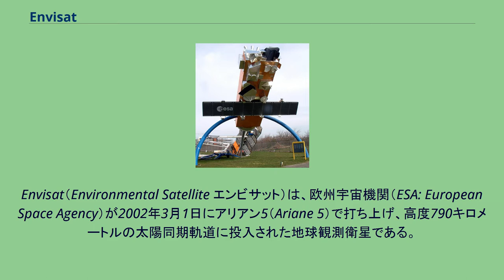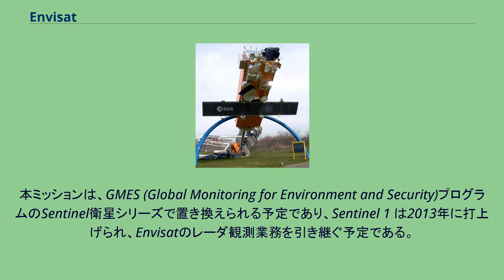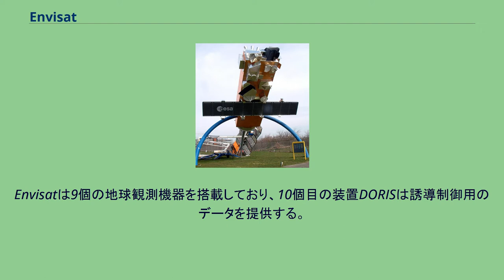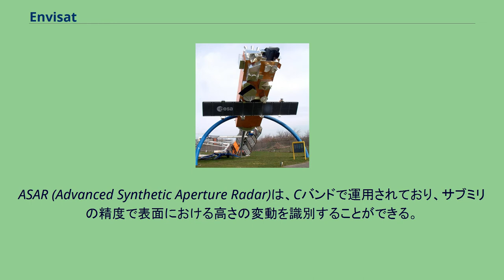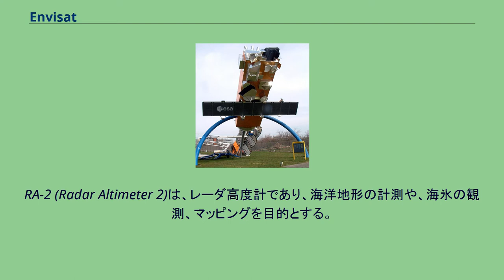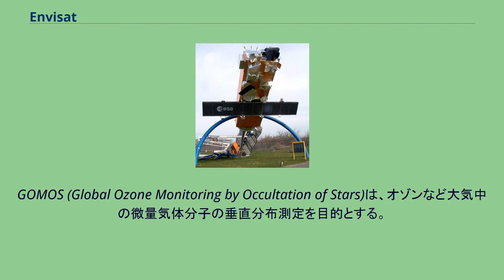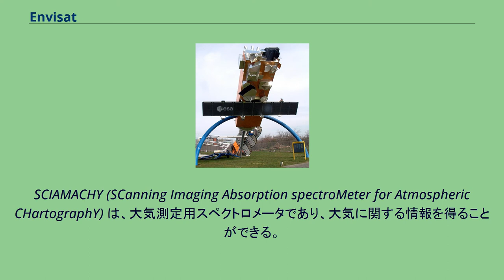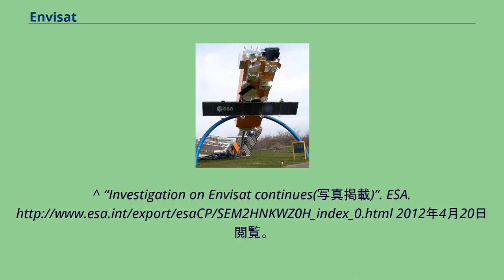Envisat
Envisat（Environmental Satellite エンビサット）は、欧州宇宙機関（ESA: European Space Agency）が2002年3月1日にアリアン5（Ariane 5）で打ち上げ、高度790キロメートルの太陽同期軌道に投入された地球観測衛星である。
Envisatの質量は8,211キログラムで、ヨーロッパの人工衛星としては最大である。
10種類の観測センサ（ASAR、MERIS、AATSR、RA-2、MWR、DORIS、GOMOS、MIPAS、SCIAMACHY、LRR）が搭載されている。
2012年4月8日に通信が途絶し、そのまま運用は断念された。
Envisatの観測目的はヨーロッパのリモートセンシングミッションを継続するとともに、環境の研究を改善するための追加観測パラメータを得ることである。
大気化学、オゾン減少、海洋生物学、海の温度と色、波高、湿度、洪水、農業、樹木分布、自然災害、デジタル標高モデリング、洋上交通、大気汚染のモデル化、地図作成、雪と氷の研究といった様々な研究に使われる。
Envisatは世界で最も複雑な地球観測衛星であり、10個の観測機器を搭載している。
1991年以降のERS衛星の観測データと組み合わせ、過去20年間の精密な気候変動データの測定を行った。
Envisatの設計寿命は5年間であり、その寿命は大幅に超過していた。
本ミッションは、GMES (Global Monitoring for Environment and Security)プログラムのSentinel衛星シリーズで置き換えられる予定であり、Sentinel 1 は2013年に打上げられ、Envisatのレーダ観測業務を引き継ぐ予定である。
Envisatに問題が起きてユーザの観測要求が継続できない場合は、カナダ宇宙庁との緊急時の合意により、レーダーサットを使って観測を継続することになっていた。
10年間にわたって運用されてきたEnvisatは2014年まで運用が延長されることになっていたが、2012年4月8日に通信が途絶し、復旧しないまま同年5月9日にミッション終了が宣告された。
復旧のための調査の一環として、フランスのPleiades衛星による光学撮影と、ドイツの地上局レーダによる衛星の外観撮影が行われたが、外観上の異常は見つからなかった。
Envisatは9個の地球観測機器を搭載しており、10個目の装置DORISは誘導制御用のデータを提供する。
このうちいくつかの機器は、欧州宇宙機関のERS-1とERS-2ミッション、およびその他の衛星で搭載した機器の改良型である。
ASAR (Advanced Synthetic Aperture Radar)は、Cバンドで運用されており、サブミリの精度で表面における高さの変動を識別することができる。
5種類の観測モードがあり、分解能はモードによって30メートル - 1キロメートルである。
MERIS (MEdium Resolution Imaging Spectrometer) は、地表面および大気からの太陽光スペクトルを光学領域（390 - 1,040nm）を15バンドで観測することができる。
分解能は300メートル - 1,200メートルであり、1,450キロメートルの観測幅でデータを取得することができる。
AATSR (Advanced Along Track Scanning Radiometer) は、光学領域の放射計であり、海面温度を測定することができる。
分解能は1キロメートルであり、500キロメートルの観測幅でデータを取得することができる。
なお、海面温度の測定精度は0.3ケルビン以下である。
RA-2 (Radar Altimeter 2)は、レーダ高度計であり、海洋地形の計測や、海氷の観測、マッピングを目的とする。
KuバンドとSバンドで運用されている。
MWR (Microwave Radiometer)は、大気中の水蒸気や雲水量を計測してレーダ高度計の信号の補正を行うことを目的とする。
DORIS (Doppler Orbitography and Radiopositioning Integrated by Satellite)は、10センチメートル以内の位置精度で衛星の軌道を設定するためのシステムである。
GOMOS (Global Ozone Monitoring by Occultation o...